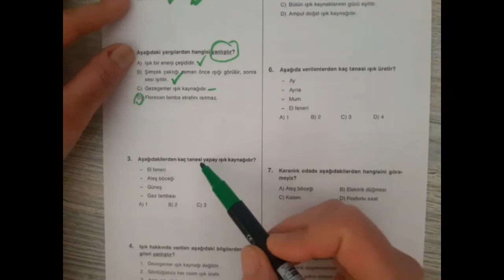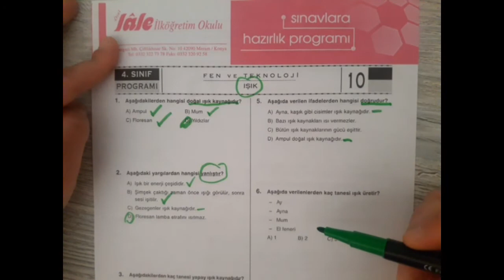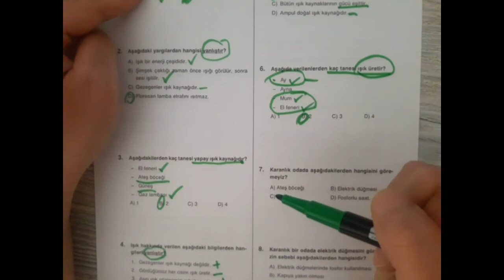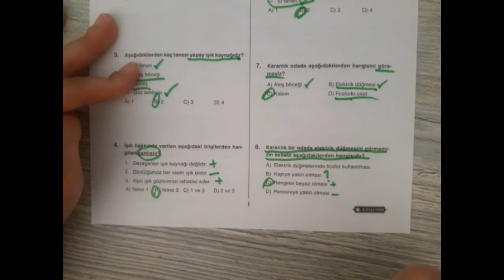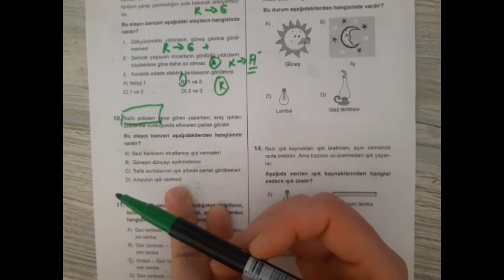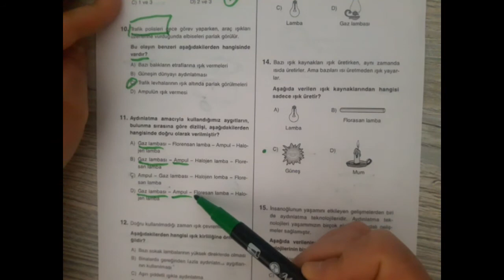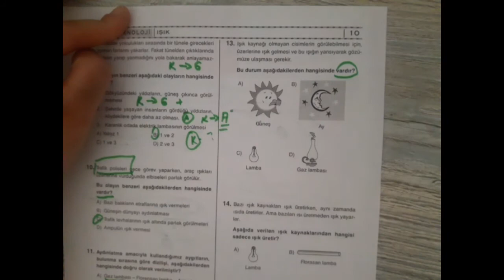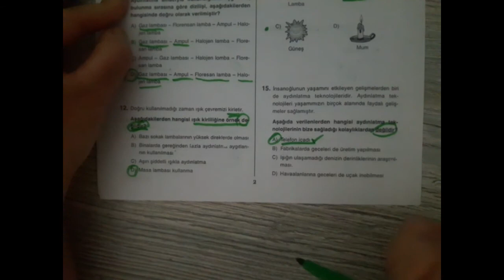4. SINIF - FEN BİLGİSİ - GEÇMİŞTEN GÜNÜMÜZE AYDINLATMA SORU ÇÖZÜMÜ